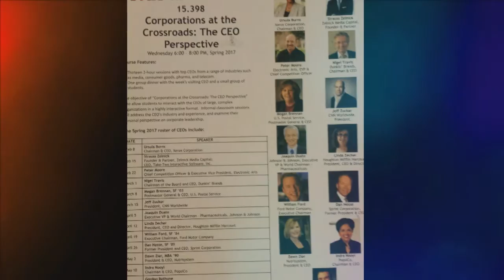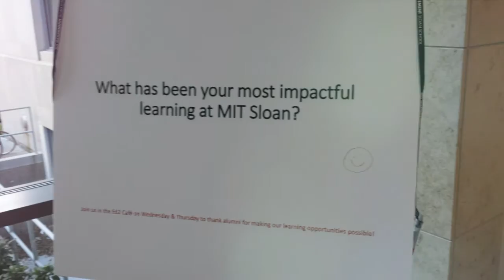Meu pós-doutorado no Massachusetts Institute of Technology - MIT / Estados Unidos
☑️ Obrigado pela visita!
Chapters (Capítulos)
00:00 – Seja bem-vindo!
00:02 – Inscreva-se no canal!
01:00 – Introdução
02:00 – Desenvolvimento